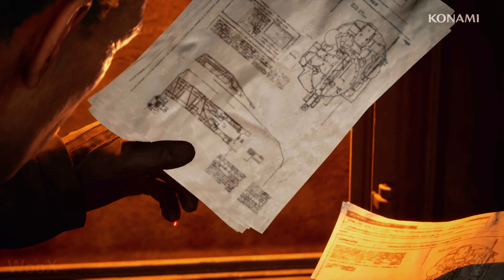Metal Gear Solid Delta: Snake Eater Gameplay Demo (2025) 4K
Metal Gear Solid Delta: Snake Eater New Gameplay Demo - PlayStation 5, Xbox Series X/S, PC in 4K Ultra HD quality and 60FPS.

Discover the origin story of iconic military operative Snake and begin to unravel the plot of the legendary METAL GEAR series. Developed and published by KONAMI.

Release: 2025

00:00 - Developer gameplay
08:20 - New screenshots
11:29 - Gameplay
16:17 - Game info